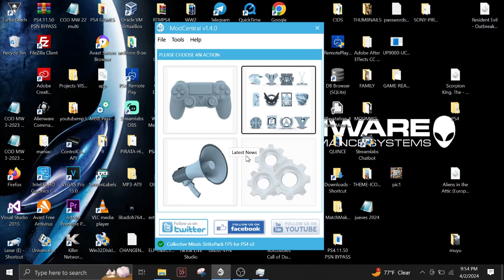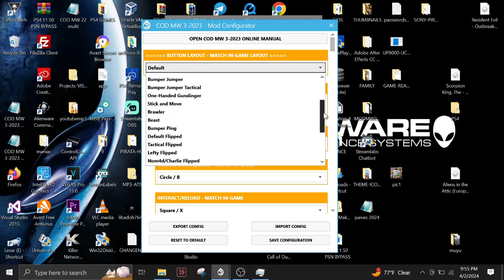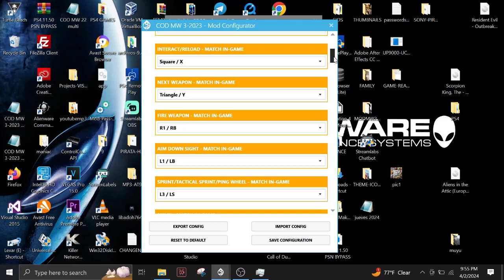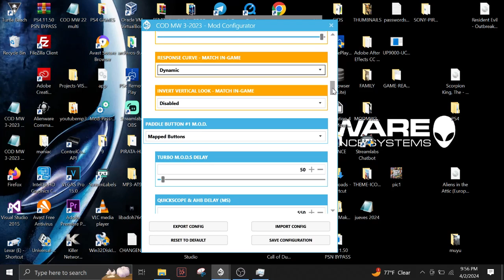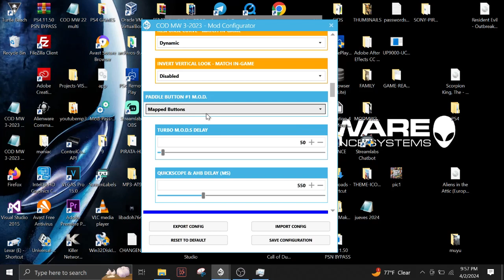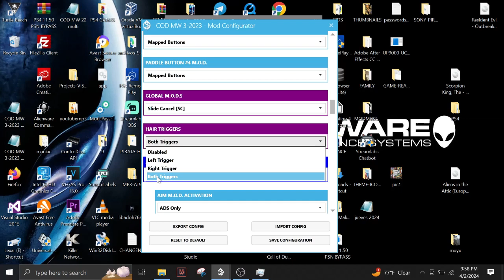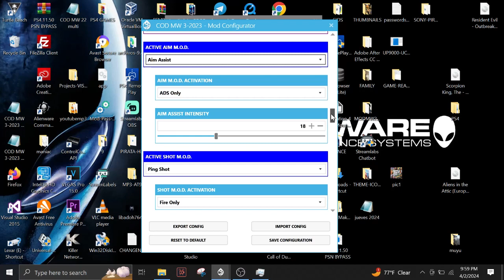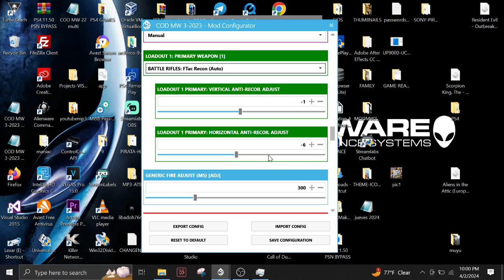LA MEJOR CONFIGURACION CON STRIKEPACK PARA JUGAR WARZONE REBIRTH ISLAND TEMPORADA 3